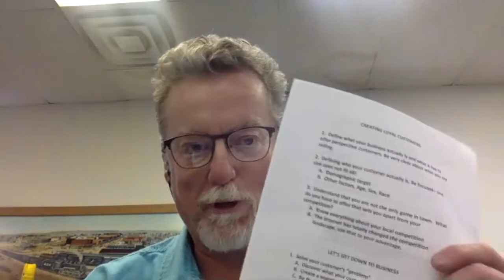Creating Loyal Customers